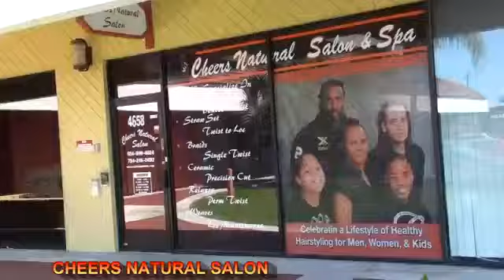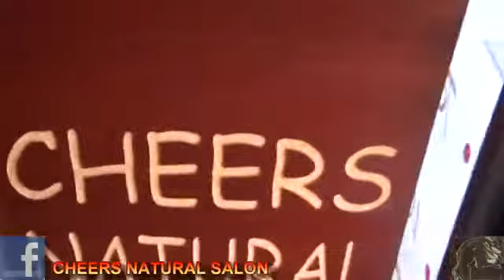CHEERS NATURAL SALON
beauty salon in florida natural hair salon barbershopbeauty salon in florida natural hair salon barbershop
beauty salon in florida natural hair salon barbershop